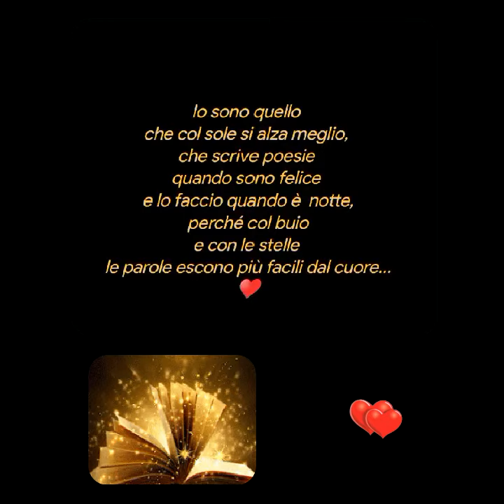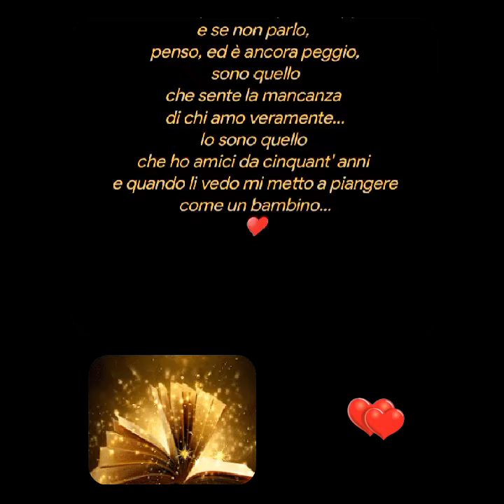IO SONO QUELLO CHE...💕 Pietro Mitrione💕💕💕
* IO SONO QUELLO CHE...*

Pietro Mitrione
Io sono quello che col sole si alza meglio, che scrive poesie quando sono felice e lo faccio quando è  notte, perché col buio e con le stelle le parole escono più facili dal cuore...
Io sono quello che scrive poesie anche quando sono triste perché la sofferenza m' appare più  forte quando dentro ho la morte...
Io sono quello che parla troppo e se non parlo, penso, ed è ancora peggio, sono quello che sente la mancanza di chi amo veramente...
Io sono quello che ho amici da cinquant' anni  e quando li vedo mi metto a piangere come un bambino...
A volte sono testardo, sembro cattivo, non le mando a dire e non soffro la falsità di chi è indifferente ma che ha l' infamia nel cuore...
Io sono quello stupido che ha amato mille volte ed ogni volta ci ho creduto e se m' innamoro di nuovo, da stupido ci credo ancora...
Io sono quello che a venti anni volevo cambiare il mondo ma che poi non sono riuscito a cambiare nemmeno un briciolo di me stesso...
Io sono quello che se ne fotte del giudizio degli altri  perché...io sono solo e solamente... io !

Pietro Mitrione
Creative video
annare53 💕